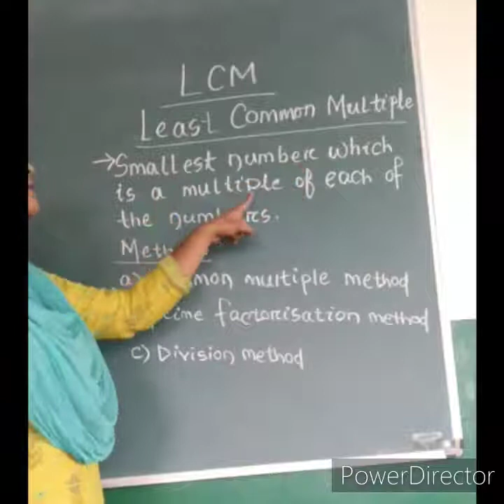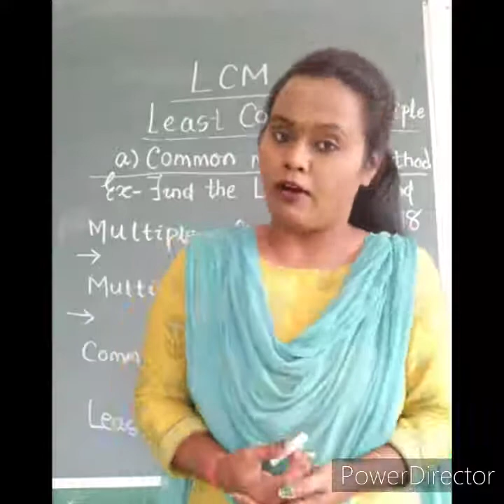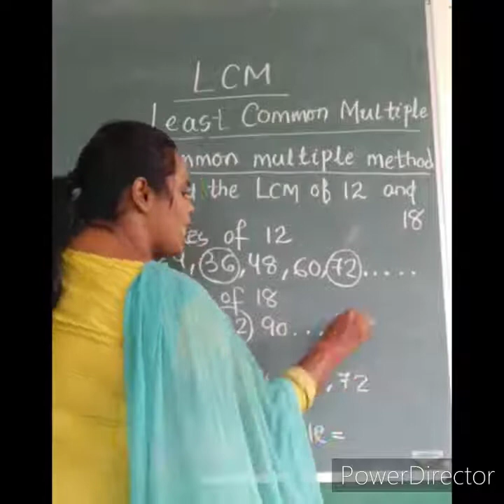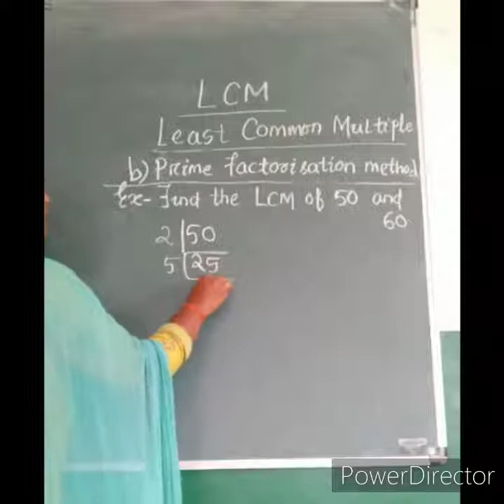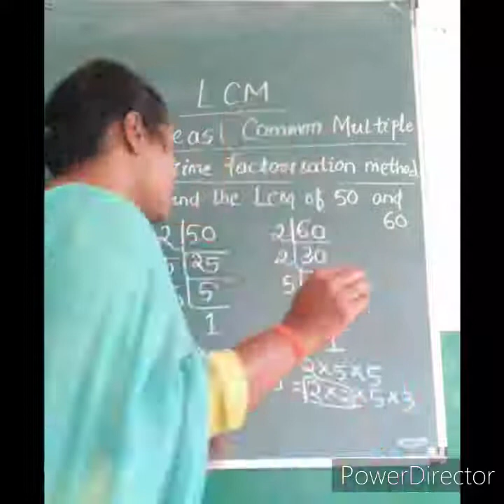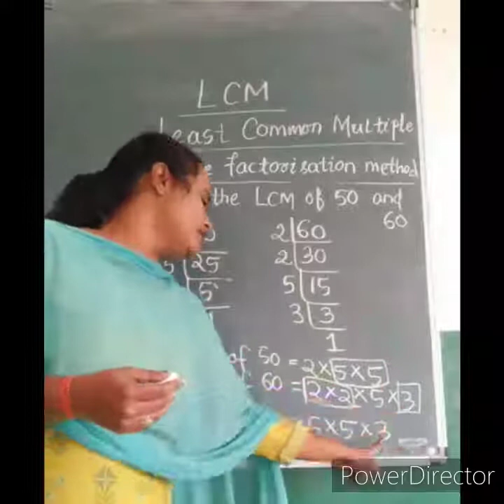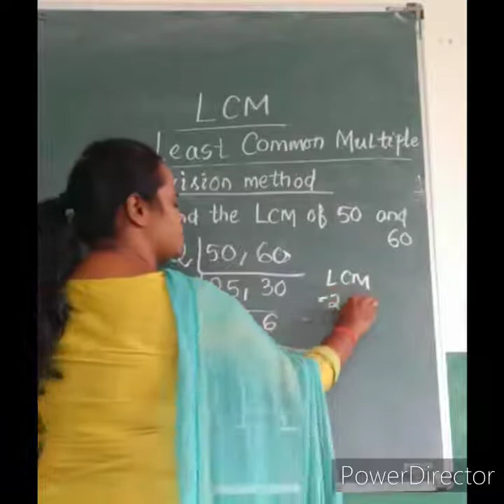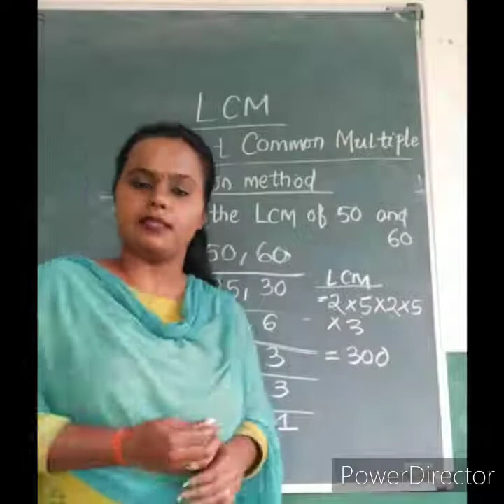CLASS_IV_Maths_Least Common Multiple_LCM